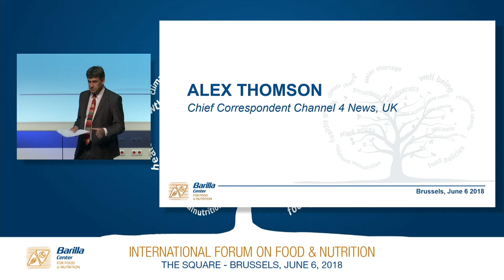Paolo Barilla opens the BCFN Forum in Brussels - June 6, 2018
Paolo Barilla, Vice Chairman of the Barilla Center for Food and Nutrition opens the inaugural edition of the International Forum on Food and Nutrition in Brussels.